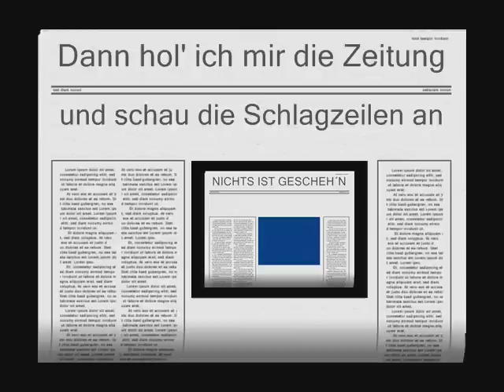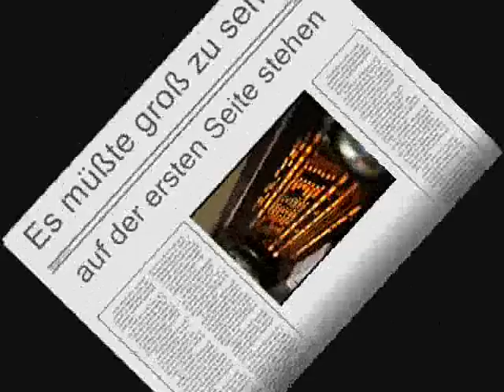Es war nichts los heut Nacht - Howard Carpendale - meine Cover-Version + Lyrics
Howard Carpendale - Es war nichts los heut Nacht (meine Cover-Version)